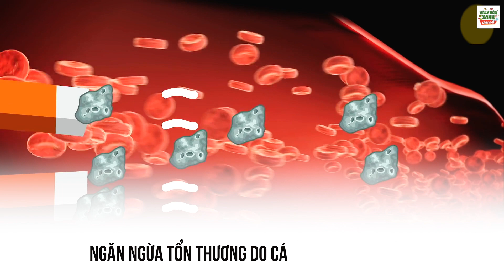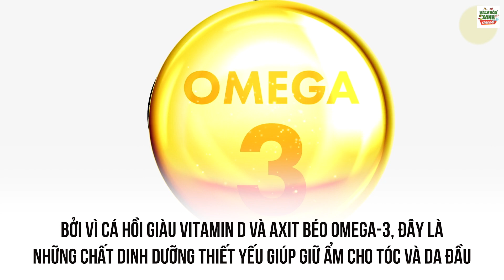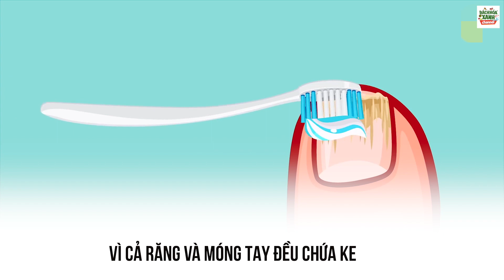5 MẸO VẶT ĐƠN GIẢN giúp cuộc sống của bạn trở nên dễ dàng và tuyệt vời hơn - Bách hóa XANH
Tóm tắt:
Chắc hẳn ai cũng nghĩ rằng sẽ cần rất nhiều nỗ lực, thời gian và tiền bạc để khoẻ mạnh. Nhưng trên thực tế, bạn chỉ cần áp dụng một số mẹo nhỏ thôi là cuộc sống của bạn đã trở nên tuyệt vời & dễ dàng hơn rất nhiều đấy.
Bạn có bao giờ nghĩ rằng nước ép nho có thể trị đau nửa đầu? Hay kem đánh răng có thể làm trắng móng tay? Nghe thật điên rồ đúng không nào? Thế nhưng những mẹo ấy lại rất hữu hiệu đấy. Cùng xem tiếp video để biết 5 mẹo đơn giản giúp bạn trở nên tuyệt vời hơn mỗi ngày nhé!
1. Nước ép nho giúp trị bệnh đau nửa đầu
2. Cá hồi giúp tóc chắc khỏe & sáng bóng
3. Giảm cân nhờ uống nước chanh muối
4. Làm trắng răng bằng trái cây
5. Làm trắng móng tay bằng kem đánh răng